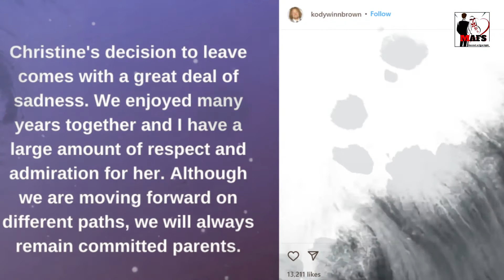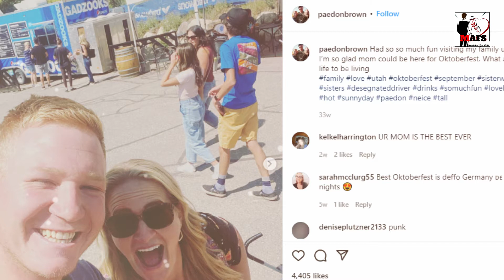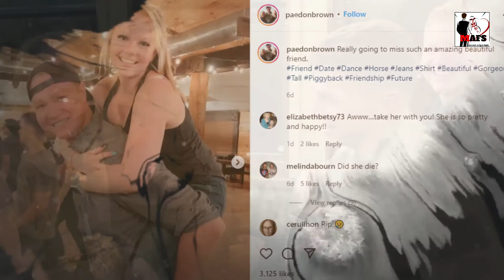Sister Wives: Paedon Brown Moves To Salt Lake City - What is the Reason Behind It?